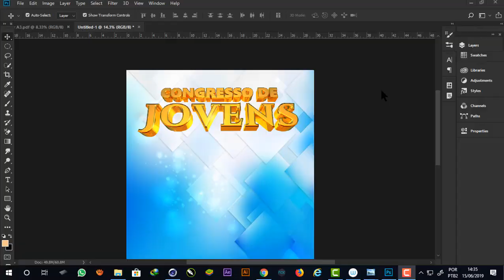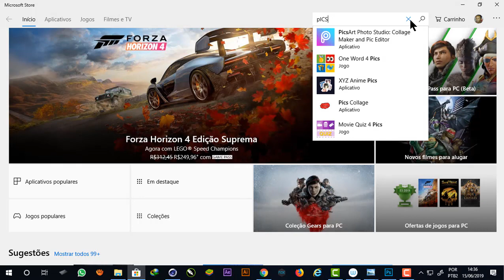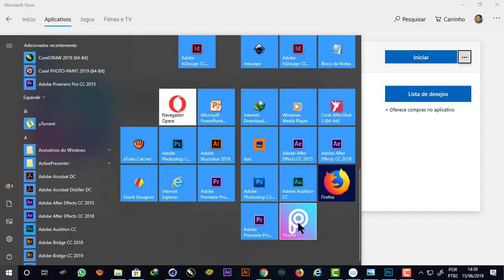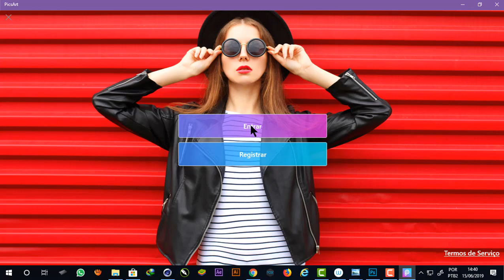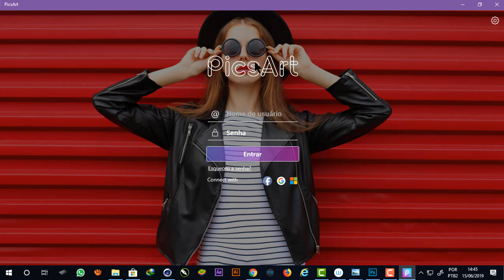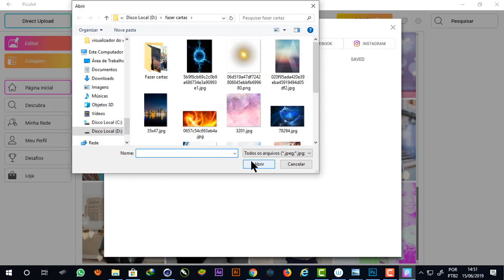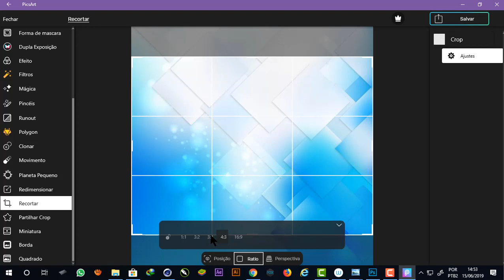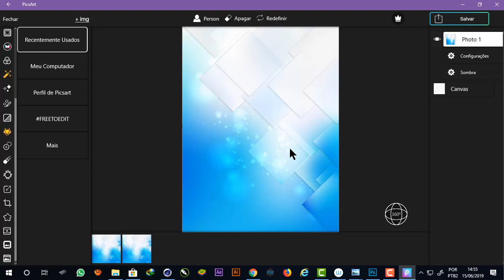Como Instalar e usar o PicsArt no PC Windows 10 2019